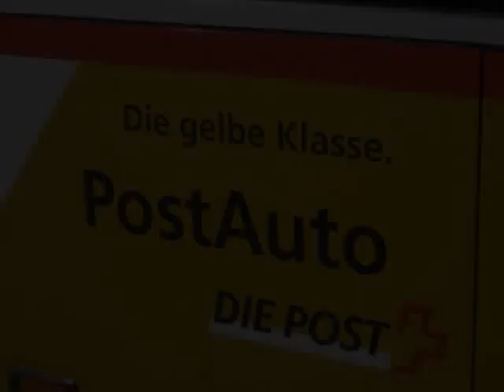Svizzera - Postauto - Autopostale (Posthorn)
L'AutoPostale Svizzera (in tedesco PostAuto Schweiz, in francese CarPostal Suisse, in romancio Auto da Posta Svizra) è un'azienda svizzera specializzata nei trasporti postali e come corriere postale, è una società ufficialmente nata nel 1998 come divisione di La Posta Svizzera, anche se le sue radici risalgono al 1906.
AutoPostale Svizzera è divisa in diversi settori:
    PostAuto: linee di autobus (municipali, regionali, lunga distanza, e trasporti per vacanze)
    PubliCar: autobus a chiamata
    ScolaCar: piccoli autobus per trasporto studenti
    VivaCar: autobus a chiamata per disabili
    PostCar: autobus per turismo

Die PostAuto Schweiz AG ist die führende Busunternehmung im öffentlichen Verkehr in der Schweiz. Mit rund 3500 Mitarbeiterinnen und Mitarbeitern (inkl. Fahrpersonal der PostAuto-Unternehmen) und mehr als 2150 Fahrzeugen befördert PostAuto pro Jahr rund 130 Millionen Fahrgäste. Das Aktienkapital beträgt 72 Mio. Franken.
Ihre Markenzeichen -- das Dreiklanghorn und die gelben Postautos -- gehören zur kulturellen Identität der Schweiz. Die Marke PostAuto verkörpert Zuverlässigkeit, Sicherheit und Vertrauen.
Posthorn bus autobus